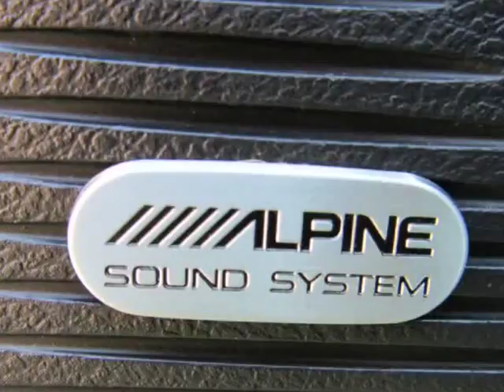2015 Dodge Challenger 2dr Cpe R/T Plus (Gastonia, North Carolina)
McAdenville Motors
5347 Wilkinson Blvd
Gastonia